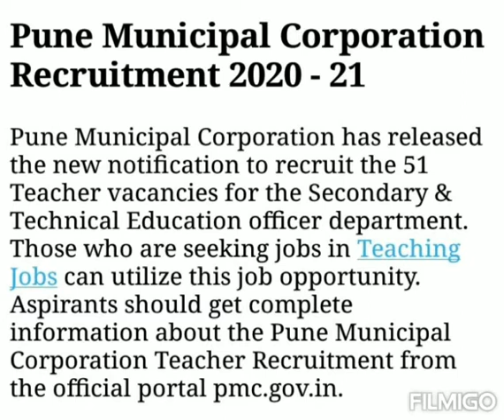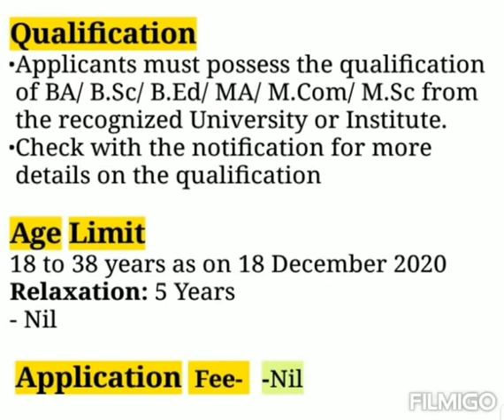Pune Municipal Corporation (PMC) Teacher Recruitment 2020-21 | 51 posts | Maharashtra govt job